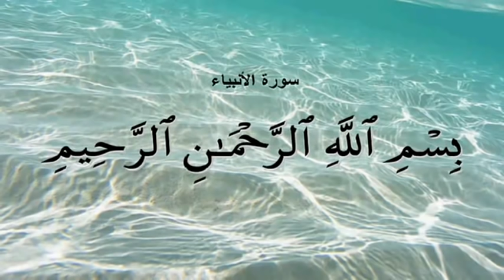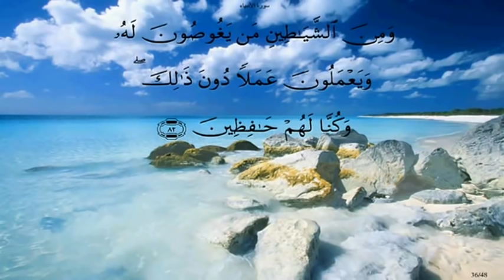قصة نبى الله سليمان عليه السلام (( كاملة )) * الشيخ الشعراوى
سور (( الأنبياء - ص - النمل - سبأ ))
سورة الأنبياء  ((21))  الأية  (78 - 82)
سورة ص      ((38))  الأية  (29 - 40)
سورة النمل  ((27))   الأية  (16 - 44)
سورة سبأ     ((34))   الأية  (12 - 14)

القارىء الشيخ * ماهر المعيقلى * امام المسجد الحرام